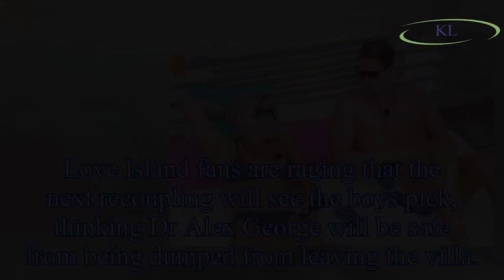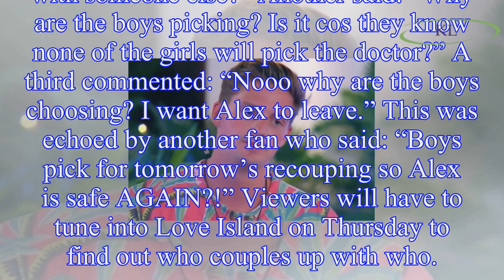Love Island fans BLAST recoupling twist which sees Dr Alex George 'safe' from being dumped as boys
Love Island fans BLAST recoupling twist which sees Dr Alex George 'safe' from being dumped as boys pick girls
Love Island fans are raging that the next recoupling will see the boys pick, thinking Dr Alex George will be safe from being dumped from leaving the villa.
Alex sparked a backlash using Wednesday’s e